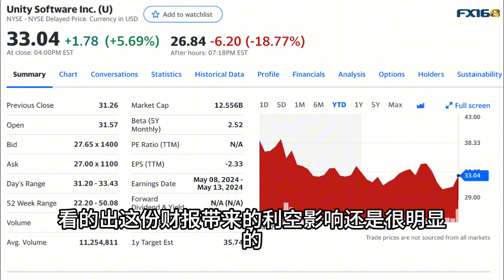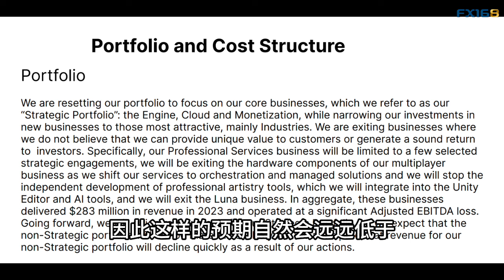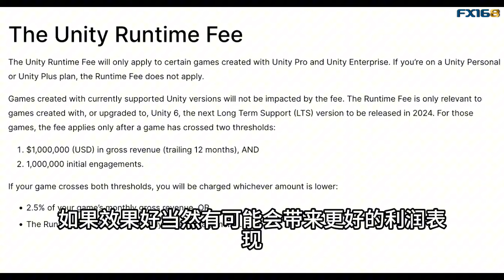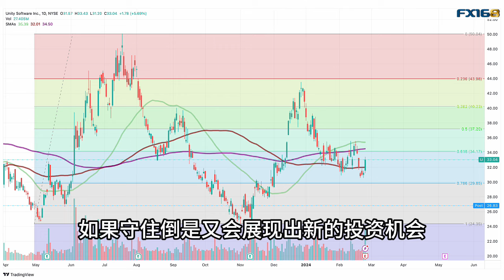解读Unity(U)财报后为何暴跌？利空云集下投资前景还有希望吗？(美股天天说20240226)